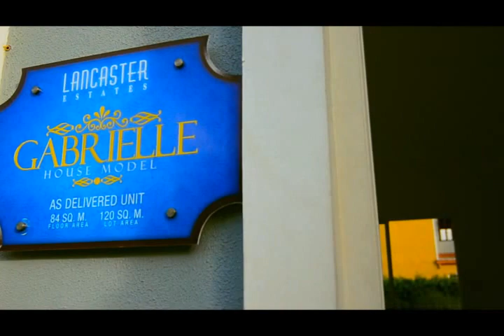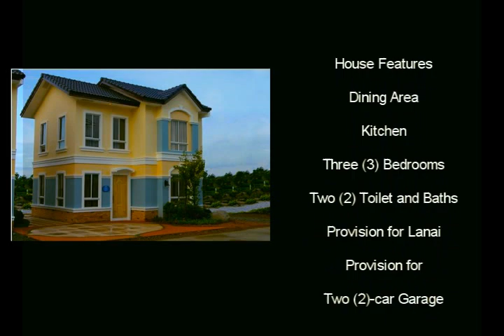Gabrielle House for Sale - Affordable Rent to Own House and Lot in Cavite Real Estate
Gabrielle Single, Lancaster Estates offers easy to own Bank Financing schemes. Homebuyer just need to submit Requirements. Developer will process loan.NO MINIMUM INCOME REQUIREMENTS NO NET DISPOSABLE INCOME REQUIREMENTS

HOUSE FEATURES

House Type : Single Attached 2-storey
Floor Area: 84 sq. m.
Lot Area: 120 sq. m.
Three (3) Bedrooms with Partition
Two (2) Toilet and Bath
Living Area
Dining Area
Kitchen

HOUSE FINISHES

Powder coated aluminum window
Pre cast wall panels
Ceramic tile flooring for living, dining, and kitchen areas
Vinyl tile flooring for bedrooms, hallway, and staircase
Provision for CATV, telephone, and AC outlet

DIMENSIONS
Ground Floor

Kitchen – 6.40 sqm (68.85 sq.ft)
Dining Area – 8.20 sqm (88.21 sq.ft)
Living Area – 9.20 sqm (98.97 sq.ft)
Den / Guest Room – 11.50 sqm (123.72 sq.ft)
Toilet 1 (Ground Floor) – 3.60 sqm (38.73 sq.ft)

Second Floor

Toilet 2 – 5.00 sqm (53.79 sq.ft)

Sample Computations: (PLEASE ASK FOR UPDATED PRICES

Option 1: Bank Financing | In-House Financing
Range: Php 2,675,000.00 and Up Updated Dec 21, 2014
TERMS BANK FINANCING IN-HOUSE FINANCING
12.5% DP 24 Months DP
Selling Price Php 2,675,000.00 Php 2,675,000.00
Add: Legal and Misc. Fees Php 214,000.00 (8%) Php 120,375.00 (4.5%)
Total Package Price Php 2,889,000.00 Php 2,795,375.00
Down payment Php 361,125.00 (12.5%) Php 838,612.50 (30%)
Less: Reservation Php 20,000.00 Php 20,000.00
Net Down payment Php 341,125.00 Php 818,612.50
Monthly DP Php 22,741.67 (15mos) Php 34,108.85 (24mos)
Total Loanable Amt. Php 2,527,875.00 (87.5%) Php 1,956,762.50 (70%)
Monthly Amortization @ 8% (Indicative Rate Only. Prevailing Bank Rates will apply):
20 yrs. Php 21,144.16
15 yrs. Php 24,157.69
10 yrs. Php 30,670.10 Php 39,121.88
05 yrs. Php 51,256.19 Php 49,688.91
NOTE:
Fire and MRI insurance not yet included in the computation.
Move-in after 24 months for Pre-Selling Units ; Additional of Three (3) months upon Full payment of Down Payment and Submission of Documents for Ready to Occupy Units.
Monthly Amortization payments will start a month after the last Down Payment.
Processing Fees includes Transfer of Title for Bank Financing. Transfer of Title not yet included for In-house financing.
Interest rate is reference only. Prevailing interest rate will apply upon loan takeout.
Bank terms is up to 20 yrs maximum. 15 yrs for OFW.
Developer will process loan. Homebuyer just need to submit Requirements. Tied up with MBTC.
Bank maximum approved amount will depend on salary and age. Loan maturity is 65 yrs for Locally Employed and 60 yrs old for OFW.

Call:
Cell Nos:
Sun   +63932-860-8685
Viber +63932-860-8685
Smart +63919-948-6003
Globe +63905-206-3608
Please add us in your:
YM :filprimehomes
Skype :filprimehomes.Ph